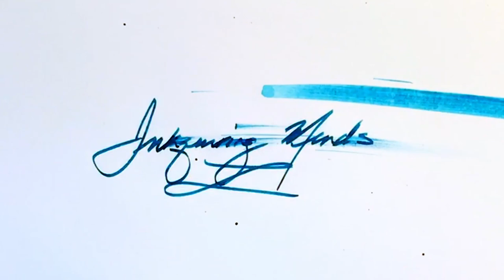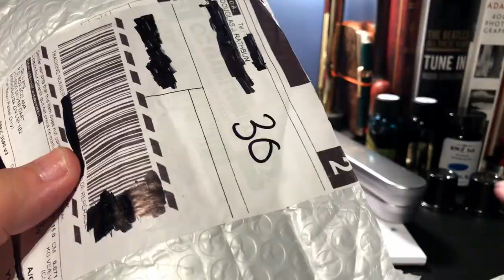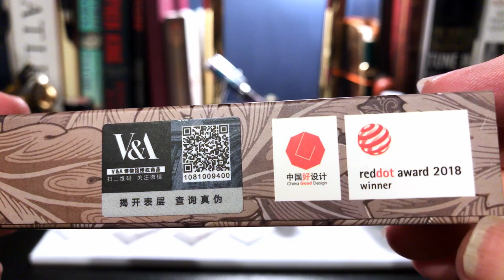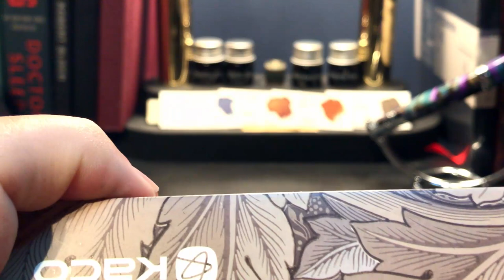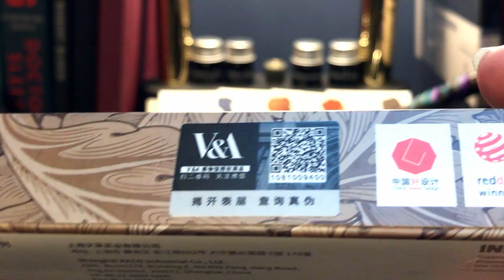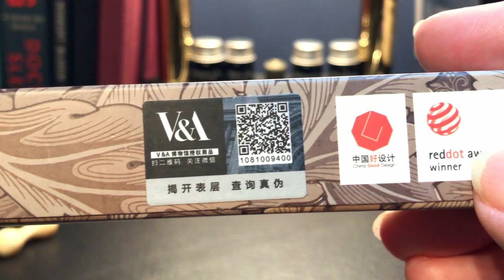Kaco William Morris "Acanthus" Fountain Pen Unboxing and Review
I expected more from a pen that was at this price point. You live and you learn. This is a pen with a design based on William Morris' Acanthus Wallpaper. I unbox it, talk about the parts and features of the pen, provide some size comparisons and measurements and then do a writing sample. After the writing sample, I talk about what I like and what I don't like about the pen. Please feel free to use the chapters provided below to skip to various parts of the review.

I am now publishing a mirrored blog post of my review videos on my Wix website in case you'd rather read than watch. I will post more photos, links, and information on the website as well. Here is the link:

Chapters:
Start 0:00
Introduction 2:25
Unboxing 3:44
William Morris 7:29
Parts and Features 10:40
Size Comparisons 15:59
Measurements 17:05
Writing Sample 17:20
Likes and Dislikes 21:06

Intro Music: My cover of the Jimmy Webb song "Wichita Lineman"